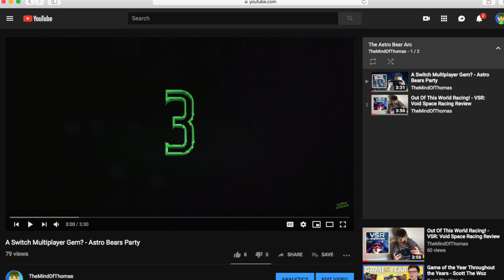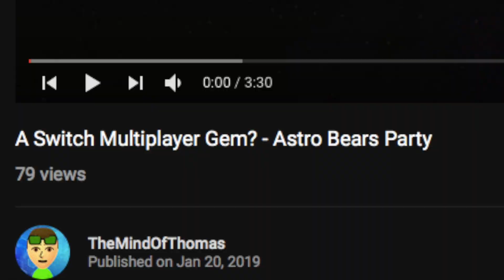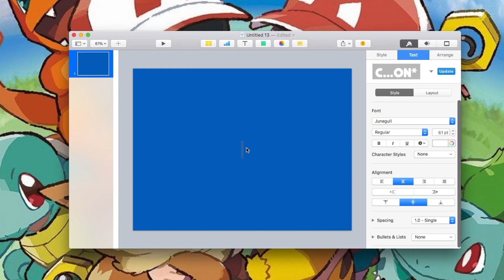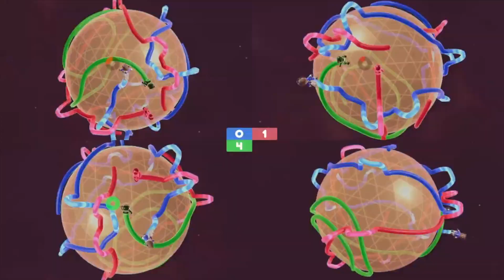Updated Fun: Astro Bears Review - TheMindOfThomas Original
In today's video, Thomas must review Astro Bears for the Nintendo Switch to drive the evil bears off the planet!